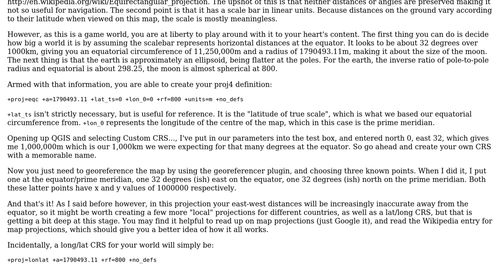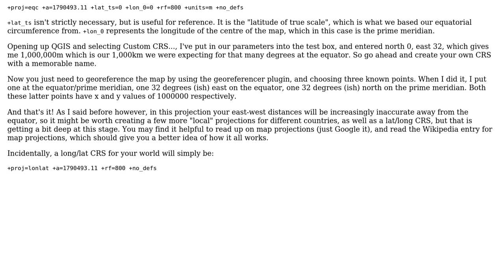GIS: How do I specify a CRS for a fictional game map in QGIS? (2 Solutions!!)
GIS: How do I specify a CRS for a fictional game map in QGIS?

With thanks & praise to God, and with thanks to the many people who have made this project possible! | Content (except music & images) licensed under CC BY-SA | Music | Images & others | With thanks to user SevenSidedDie user MerseyViking user Brad Nesom user Augur and the Stack Exchange Network Trademarks are property of their respective owners. You are responsible for your own actions.